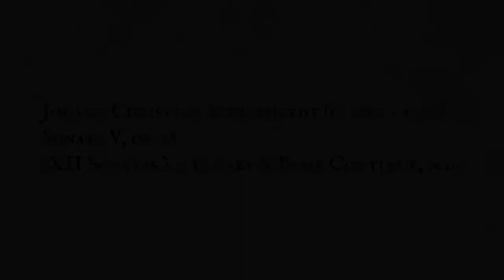Johann Christian Schickhardt (c. 1682 - 1762) - Sonata V, op. 16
JOHANN CHRISTIAN SCHICKHARDT (c. 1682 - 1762)
Sonata V, op. 16 (XII Sonates à 2 Flûtes & Basse Continue, n.d.)
I. Fantasia - Vivace
II. Allemanda

Musurgia Ensemble
dir. João Francisco Távora e Hélder Sousa

João Francisco Távora - flauta de bisel / recorder
Silvia Cortini - flauta de bisel / recorder
Hélder Sousa - cravo / harpsichord

Gravado em / Recorded at Museu Júlio Dinis, Ovar (Portugal)
27th November 2021

Edição multimédia por / Film edited by Silvia Cortini.

Com o apoio de / With the support from:
Câmara Municipal de Ovar
Museu Júlio Dinis